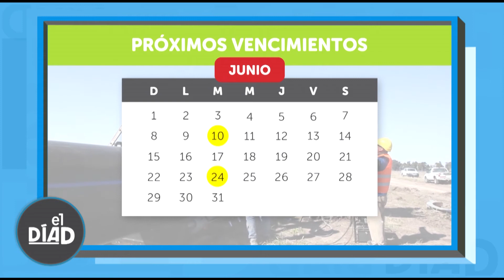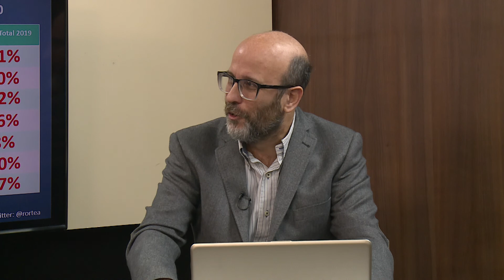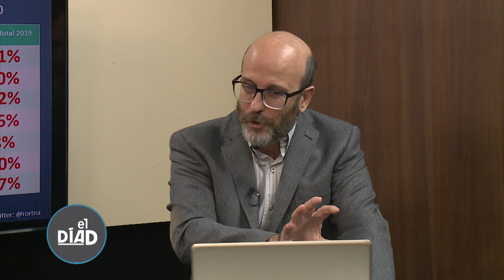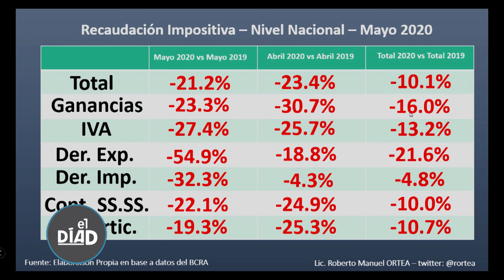EL DIA D - PROGRAMA 45